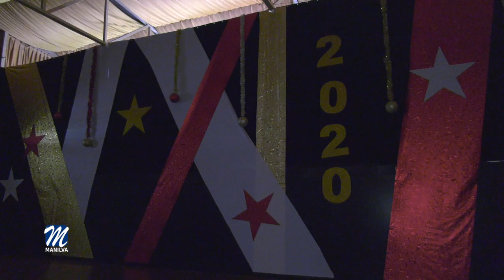TODO PREPARADO PARA LAS FIESTAS FIN DE AÑO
Las delegaciones de Fiestas y Juventud, ambas dirigidas por el concejal Daniel Muñoz, nos ofrece las citas para celebrar la llegada del nuevo año.

Según ha comentado el edil, habrá dos fiestas, una para la juventud y otra para la denominada, segunda juventud o mediana edad.

La primera se llevará a cabo en la carpa que se instalará en la plaza Martín Carpena junto al campo de fútbol las viñas de Manilva. A partir de la una de la madrugada, se podrá disfrutar de la actuación en directo de Miguel Saez & Mario Méndez. En cabina set djs by Dj Turbo.

En este caso, colabora la Unión Manilva C.F. La entrada anticipada tendrá un coste de 10 € y en taquilla de 12. Los puntos de venta son el bar del campo de fútbol, Mesón el Rocío en Sabinillas o pueden contactar con los propios entrenadores del club.

Para que todas las personas que lo deseen también tengan la oportunidad de celebrar la entrada del nuevo año y despedir el 2019, habrá una fiesta fin de año en el pabellón de Usos Múltiples de Manilva. Esta será pro viaje fin de curso del instituto Las Viñas, con entradas anticipadas a 10 € y 12 en taquilla. La entrada tendrá una consumición, canapé y caldo de madrugada. Las entradas se podrán adquirir en el Rincón de Alcántara en Manilva y en la Cervecería Cruz Blanca, Vendaval Sport y Bloody Mary en Sabinillas o a través de los propios alumnos del instituto y el AMPA. La orquesta Pekado amenizará la noche con la mejor música en directo. En esta iniciativa colaboran,  además de los alumnos del instituto, Espectáculos Muled Sound.
Con este tipo de iniciativa se pretende dar cobertura a todo tipo de público de manera que pasen las fiestas en nuestra localidad, con lo que se evita que los vecinos tengan que recorrer grandes distancias para divertirse.